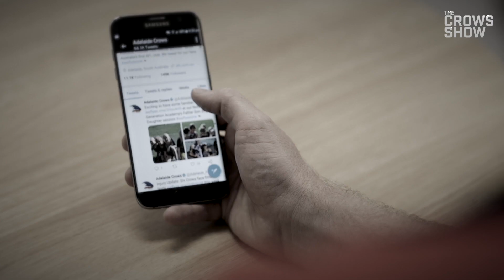The Role of the AFLPA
Andy Otten and Rory Sloane speak through the role of the AFLPA.